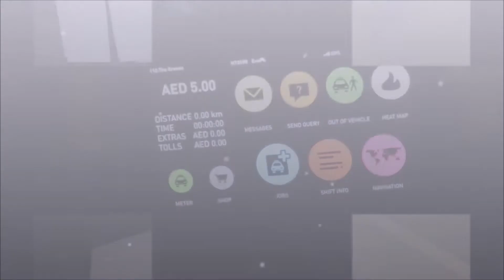Diário - #10.2: Dubai - Dança das águas e luzes no Burj Kalifa